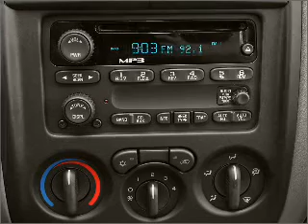2007 Chevrolet Colorado - Norwalk CA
Year: 2007
Make: Chevrolet
Model: Colorado
Trim: 111 2
Engine: 2.9 liter inline 4 cylinder 16 valve
Transmission:
Color: Blue
Mileage: 30441
Address:
10915 Firestone Blvd